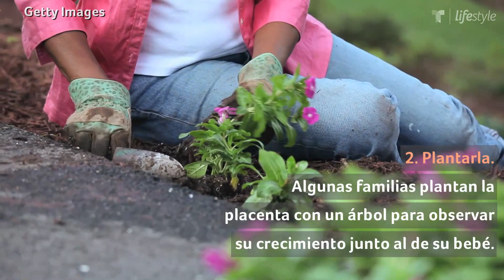8 cosas que puedes hacer con la placenta después del parto | Familia | Telemundo Lifestyle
Desde usar la placenta para sembrar un árbol hasta teñir ropa, estos son los usos que se le pueden dar a este órgano temporal tras el nacimiento del bebé.

8 cosas que puedes hacer con la placenta después del parto | Familia | Telemundo Lifestyle